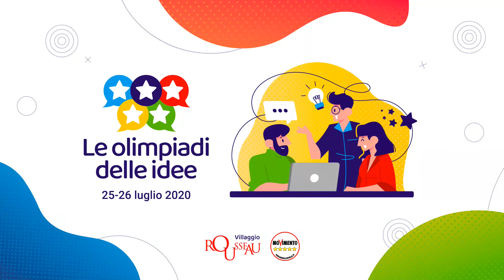Startupper di idee: progettiamo insieme al Villaggio Rousseau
Canale ufficiale dell'Associazione Rousseau. Democrazia diretta, intelligenza collettiva e azioni sul territorio